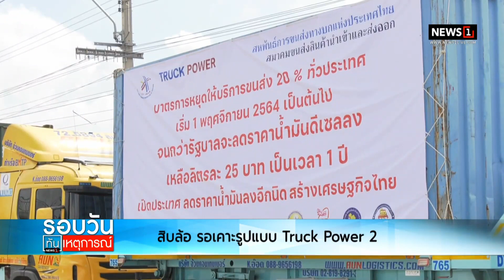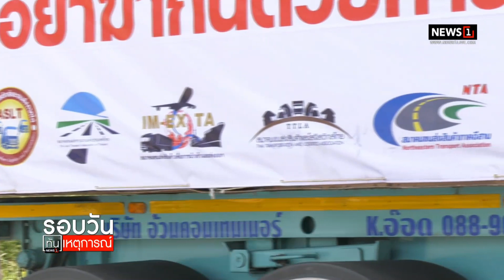สิบล้อ รอเคาะ Truck Power 2 : รอบวันทันเหตุการณ์ 12.00น. 11-11-64